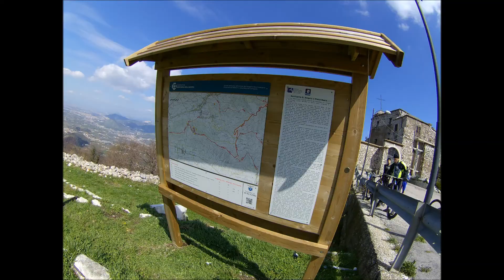Castle Trail - Palombara 24/03/2018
Giro sui Trails Enduro di San Felice a Cancello (CE) del 24/03/2018

In sequenza:
-Palombara
-Barbacane
-Speed
-Canyon